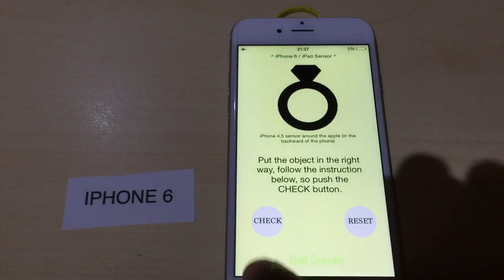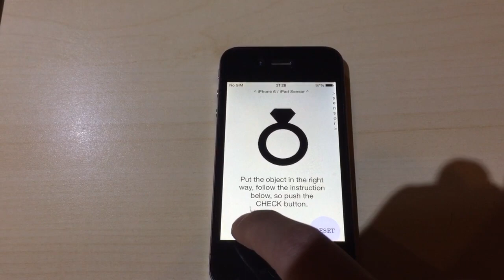Goldetector iOS App demo video - AppStore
Demo video for the iPhone app "goldmeter", the app that can analyze a ring or jewel and tell to you if is in real gold or a fake (metal).